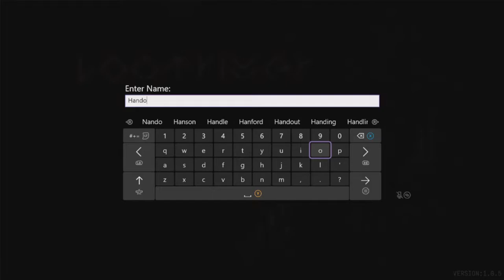Loot River | Hands-on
Have you ever wanted to play murder tetris with a river of boats filled with monsters that wanna obliterate you? boy do we have the game for you.